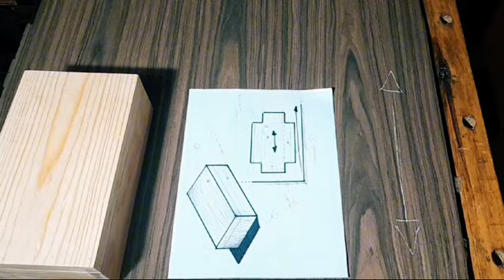carpinteria Técnicas tradicionales de ebanisteria enchapado.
forma sencilla de aplicr chapa de madera, este video complementa el anterior..